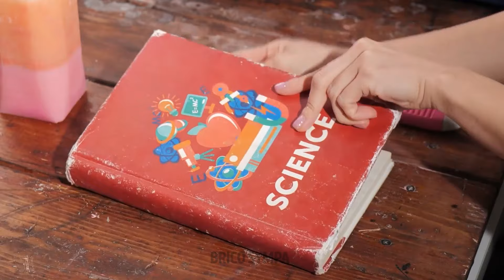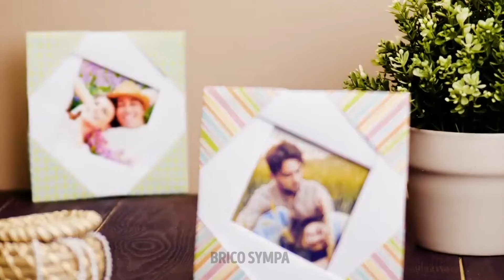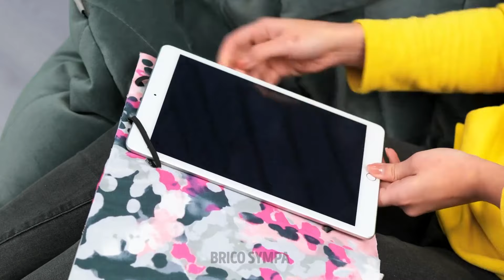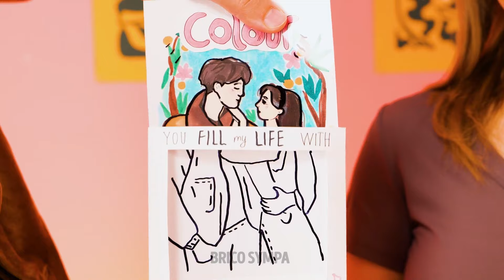Des Idées Mignonnes Et Faciles Pour Pâques 🐰🌷 Pour Des Vacances Excellentes Avec Toute La Famille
Embarquez dans une aventure de Pâques œuf-citante avec notre collection de Idées de Pâques Mignonnes et Faciles, parfaites pour créer des souvenirs œuf-cellents avec toute la famille ! 🐰🌷 Des adorables décorations d'œufs à la joie de Pâques débordante de fun, nous avons tout ce dont vous avez besoin pour rendre ces vacances inoubliables. 🎨✨ Ne manquez pas le fun - sautez dans l'esprit de Pâques dès aujourd'hui et faites de cette célébration un événement mémorable ! 🥚💐

TIMESTAMPS :
4:14 Œufs de Pâques colorés avec du chou rouge
13:30 Jolis Designs d'Œufs pour Pâques
40:20 Idée de Cadeau de Bricolage en Papier